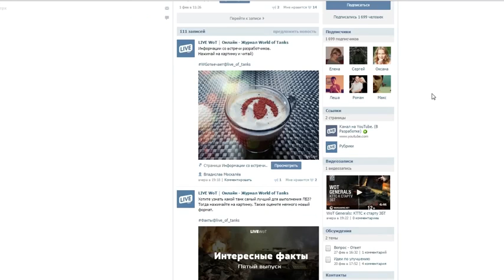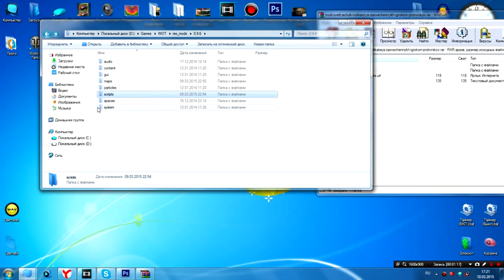Новый МОД Светлячок World of Tanks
WORLD OF TANKS самые свежие новости!!!